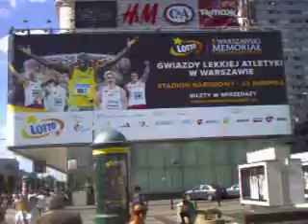DAMY RADĘ,GDY MAZUR ZA DORADZANIE NA STRONĘ PEPICZKÓW PRZEPĘDZIMY I PO LICHWIE!!!